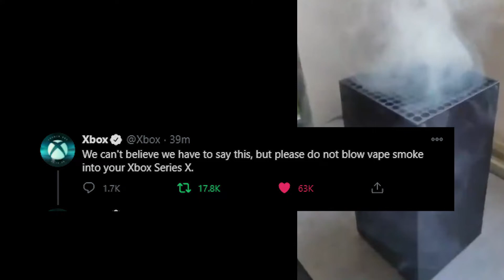Xbox Series X Smoke Videos Are Fake